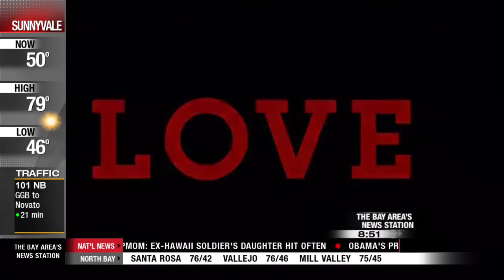New Apps and Gadgets with Kym McNicholas